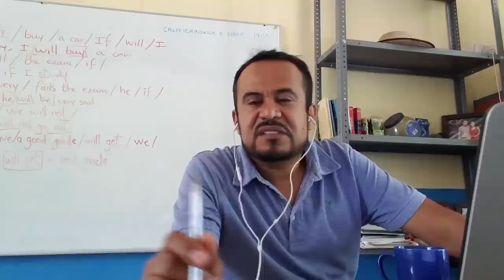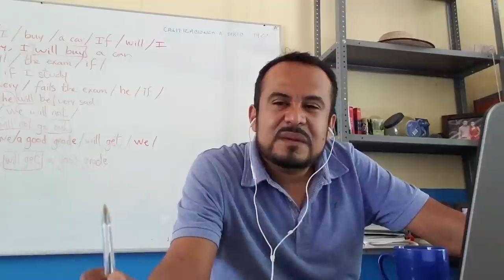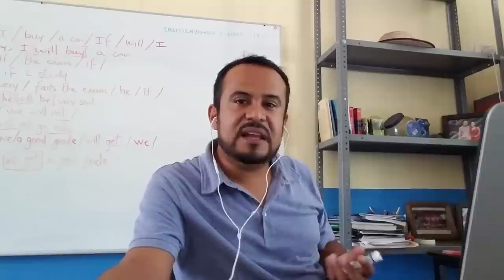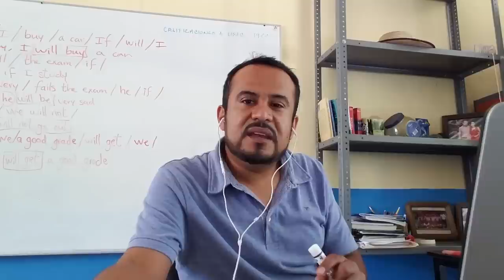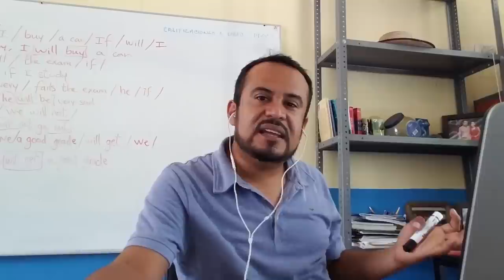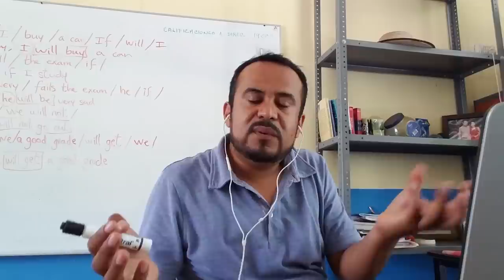COMO FUE QUE APRENDI INGLES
COMO FUE QUE APRENDI INGLES. En este video te cuento mi experiencia sobre cómo fue que entré en contacto con el inglés desde niño.